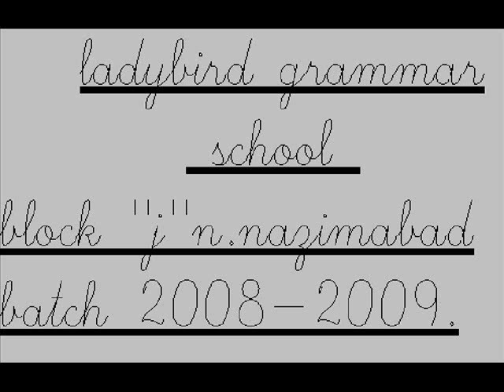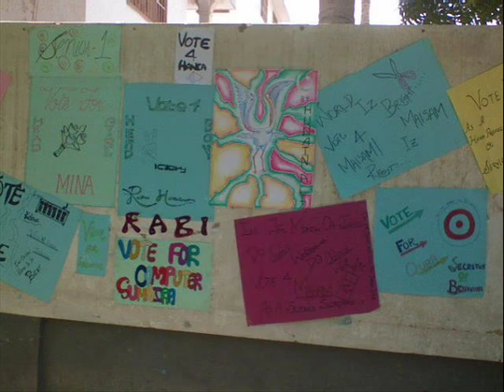ladybird grammar school